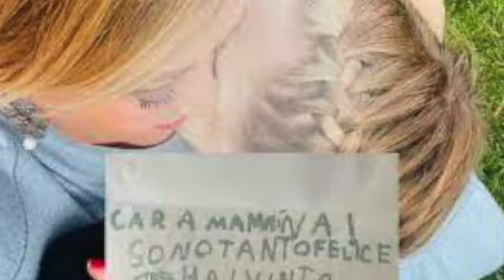Giorgia Meloni festeggia i 7 anni della figlia: "Cerca le meraviglie con il cuore, fragolina"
Il post della premier sui social per il compleanno della figlia Ginevra.